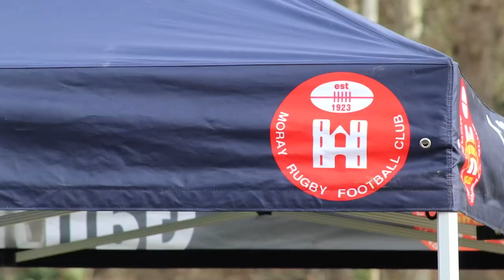Moray Rugby Club Promotional 2023